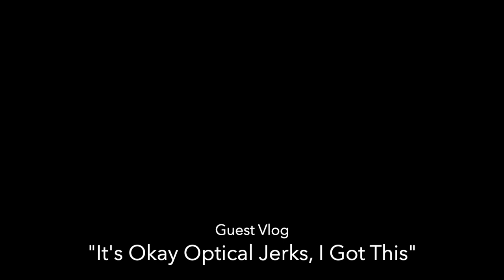The Eyewear Forum Magazine "IT'S OKAY, OPTICAL JERKS, I GOT THIS"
I hope you are not one of those optical jerks!
Kayla from SPEXY as a guest blogger on The Eyewear Forum Magazine.